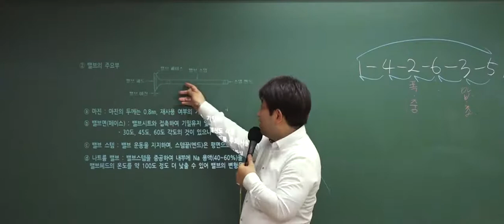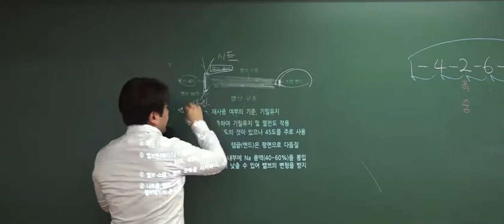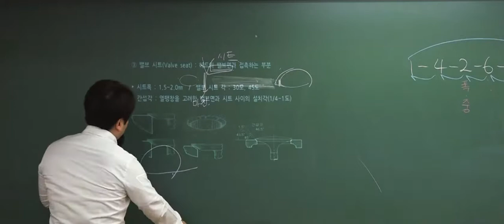9급운전직공무원 대비! 자동차구조원리 '밸브의 주요부'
9급운전직공무원 이윤승 교수님의 자동차구조원리 이론특강 중 일부입니다.